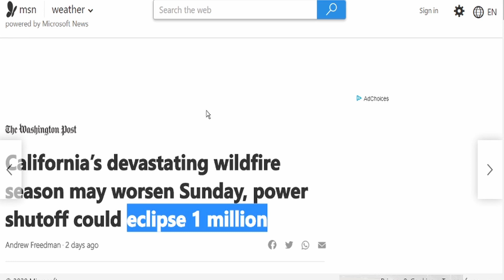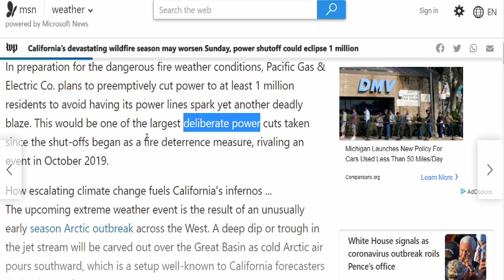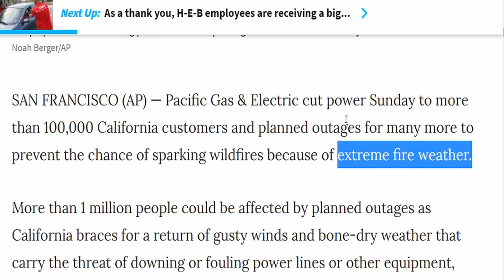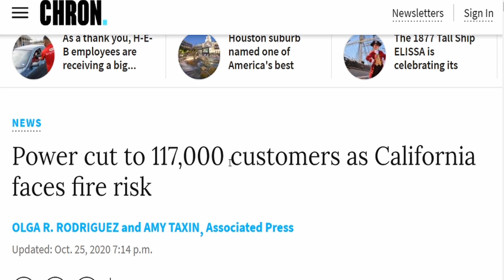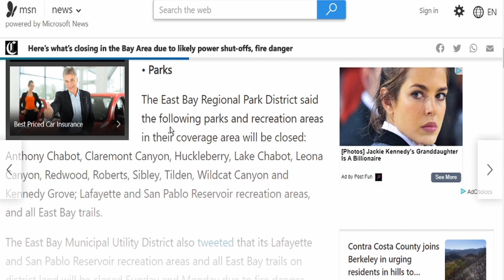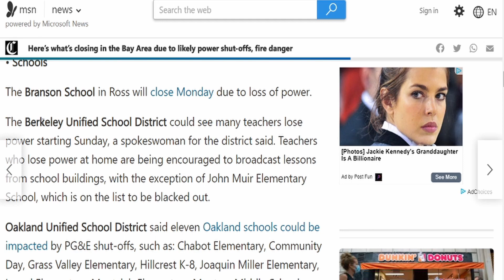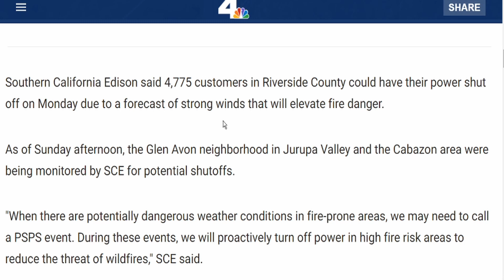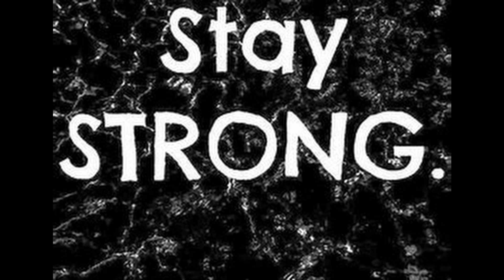EXTREME WIND EVENT! HERE WE GO AGAIN! CALIFORNIA WILDFIRES!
Snail Mail:
5365 S STRAITS HWY, APT 37, INDIAN RIVER MI, 49749